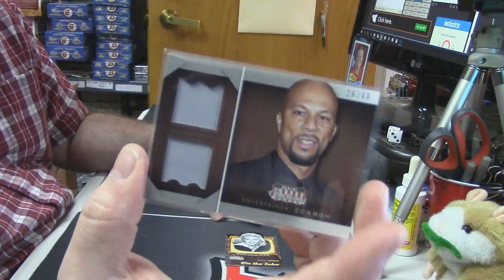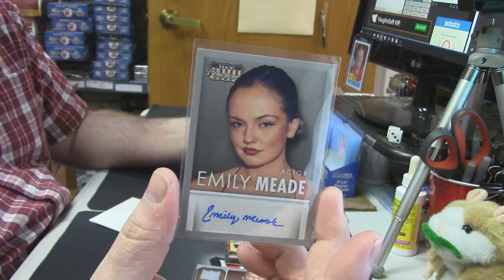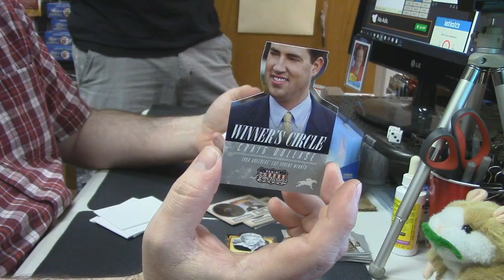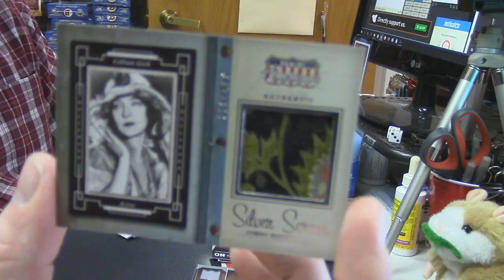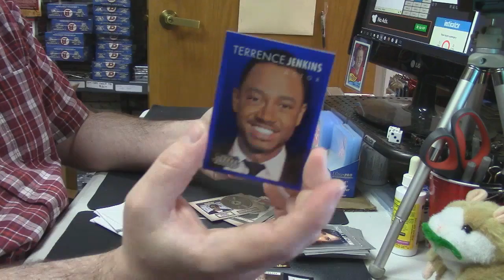2015 Americana Rich